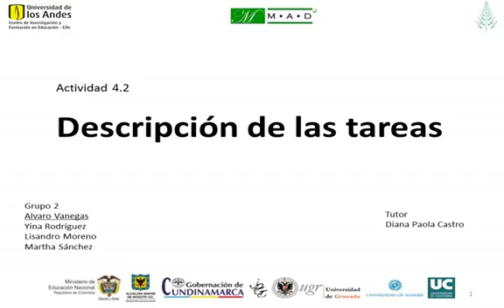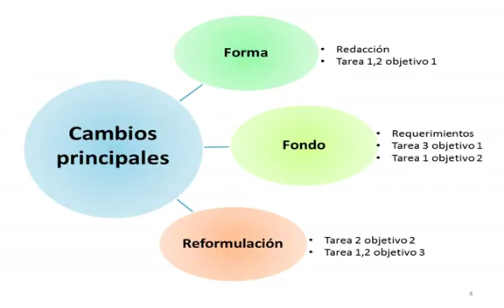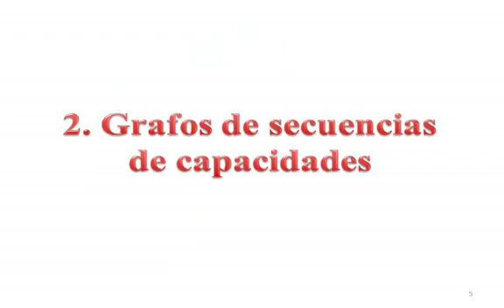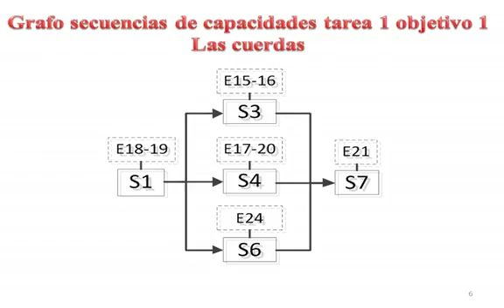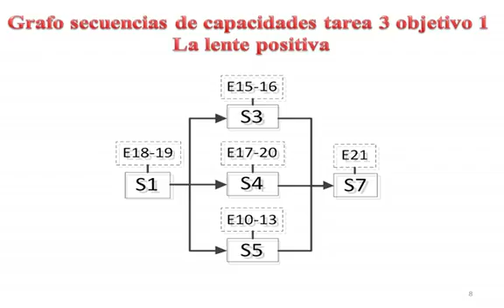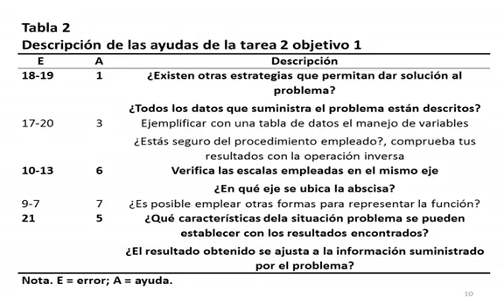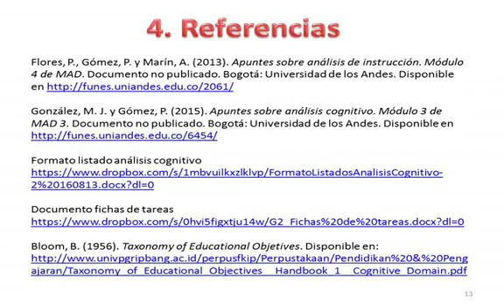Previsiones tareas: función racional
En esta actividad, los estudiantes deben describir si es el caso, la nueva versión de las tareas; producir los grafos de secuencias de capacidades de todas las tareas; y producir la tabla de ayudas de las tareas.